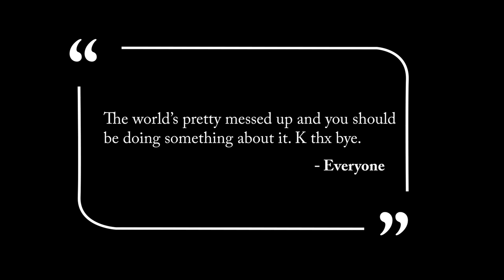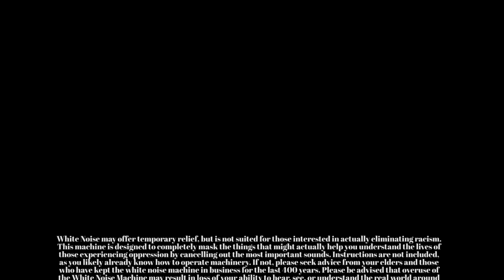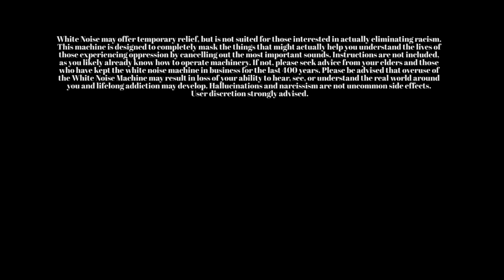Introducing...White Noise!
Tired of lying awake at night in your comfortable bed, distressed by your recent awareness of the injustices in the world?

Introducing…

WHITE NOISE!

In case it’s not obvious, this video is 100% satire, meant to poke fun at all us white people who are finally waking up to racial inequality and flooding social media with personal stories of enlightenment. This is a call to action for you to stop drowning out important voices and messages from people who are actually experiencing the oppressive systems you helped create and instead focus your energy on working to uproot them.

If you’re going to do something, do it. If you’re not sure where to start, go here:

Shot on iphone. Edited in Adobe Premiere Pro.

You can sign up to hear about future bits of satire and sincerity at upside.substack.com.